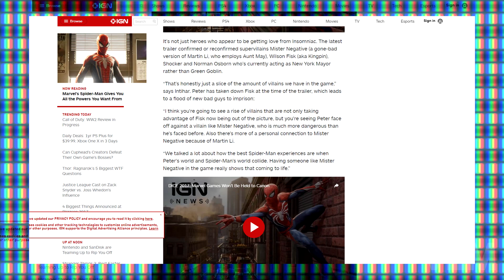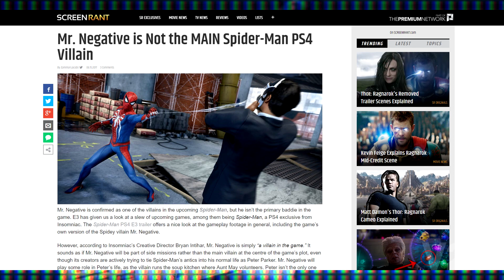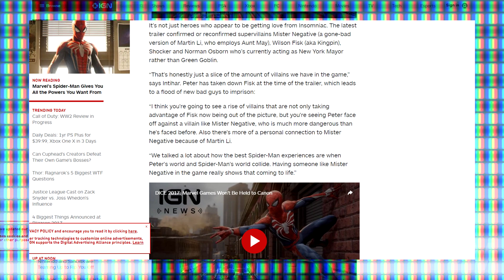Who Is The Main Villain in the PlayStation 4 Game "Marvel's Spider-Man"?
We got a Spider-Man PS4 PGW Teaser Trailer last week for the Playstation 4 Exclusive Spider-Man game, Spider-Man PS4, at Paris Game Week and it was gooooooddd!!! It confirmed who the Main Villain in the game is and in this video I am saying who it is.

I am a general manager of a radio station called Be-Moor Radio.